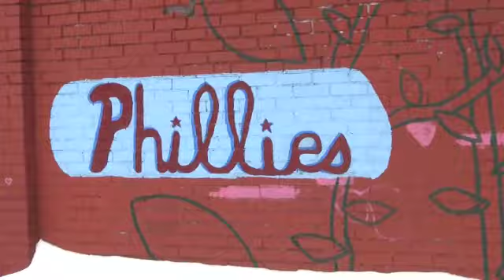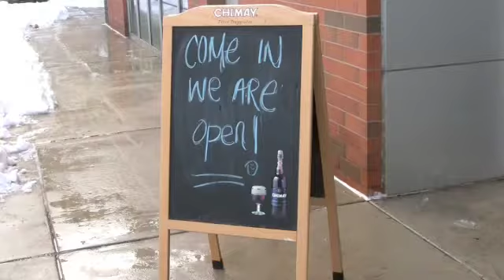Snowadelphia - Enhanced!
Exported from iMovie 08. Looks a lot better, but the music got stripped out. Melissa and I venture out in the snow on 12-17-09 in Fishtown / Northern Liberties after a big storm.